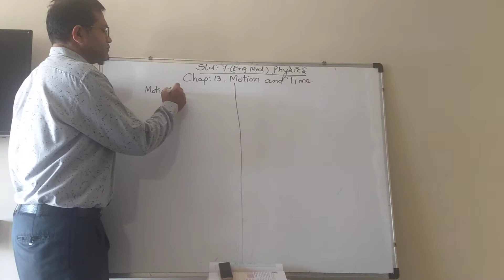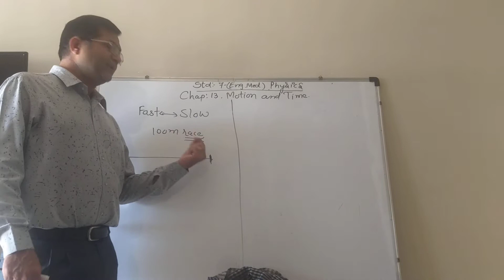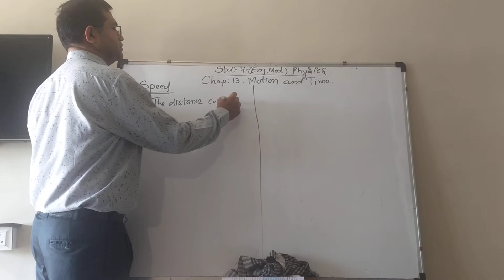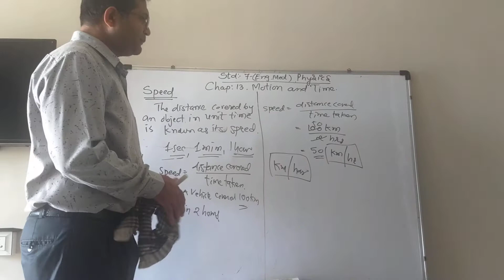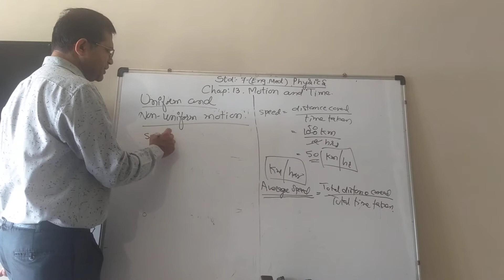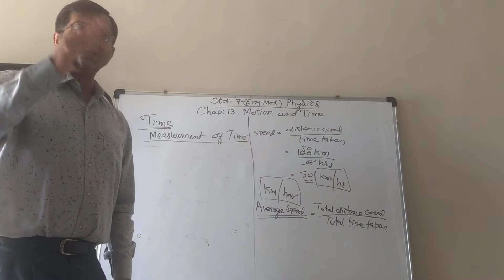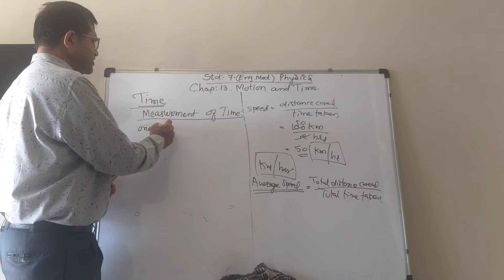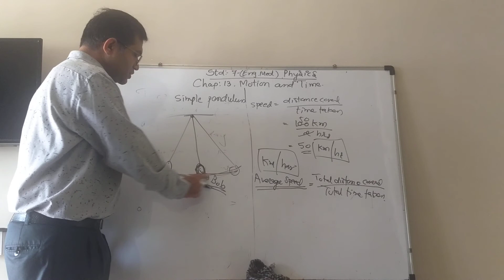Std 7(Eng.med)Physics.Chap13: Motion and Time(Video-1)